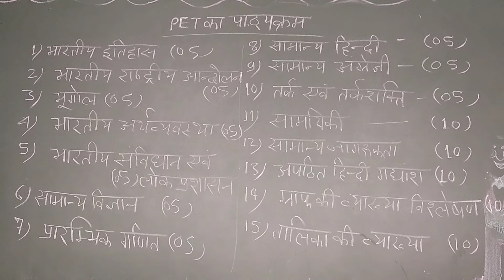uppet exam syllabus @pawan classes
uppet exam syllabus @pawanclasses